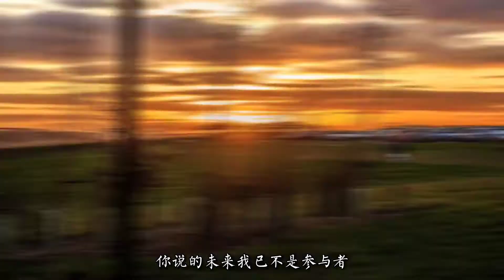【🔥讯飞音乐热歌🔥】我该如何对你说-牟凡|🎵阳光照耀着我， 我该如何对你说🎵|我該如何對你說-牟凡|『动态歌词lyrics』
讯飞音乐热歌推荐🎧|

作词 : 胡铁
作曲 : 胡铁
编曲 : 硬条先生
制作人 : 阿太
伴唱 : 刘莹
混音 : Eden Lee
母带 : Eden Lee
监制人 : 胡铁
出品 : 胡铁文化传媒（威海）有限责任公司
发行 : 讯飞音乐
我推开了窗
享受着阳光
心中的伤却无处躲藏
你就像窗外的风筝
自由的飞翔
而风筝的线
不在我手上
我有多迷茫
思绪在流浪
爱的世界总逃不过悲伤
我凝视着你的背影
孤独又苍凉
而思念悠长
我又该怎样
阳光照耀着我，
我该如何对你说！
爱你是错，不爱难过！
想放弃又舍不得！
天空云彩飘过，
我该如何对你说，
风儿吹过你的酒窝，
此刻我在想你了，你在哪呢？
我有多迷茫
思绪在流浪
孤独又苍凉
而思念悠长
我又该怎样
阳光照耀着我，
我该如何对你说！
想放弃又舍不得！
天空云彩飘过，
我该如何对你说，
你说的未来
我不是参与者，
你冰冷的双手
埋藏爱情的花朵
可又有怎样，可我又怎样，我又该怎样？
阳光照耀着我，
我该如何对你说！
想放弃又舍不得！
天空云彩飘过，
我该如何对你说，